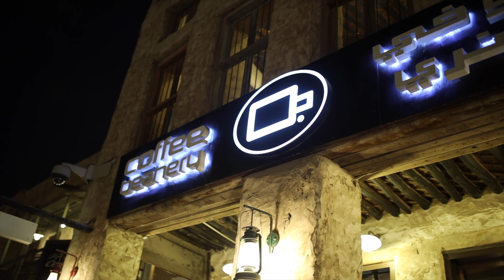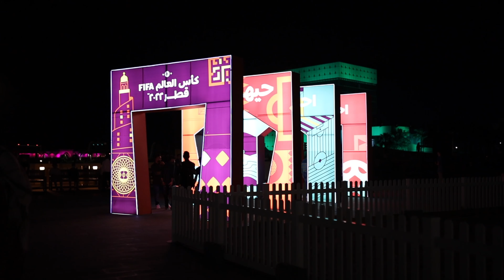VLOG | Buhay OFW sa Qatar | Souq Waqif Canon & Sheraton Park Food Festival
Gears:
Canon EOS R

Canon Lens 17-40mm F4 L

Mic
Rode VideoMicro

Light
NiceFoto Ring Light LR480A II

Feel World Monitor

Gimbal
FeiyuTech A1000